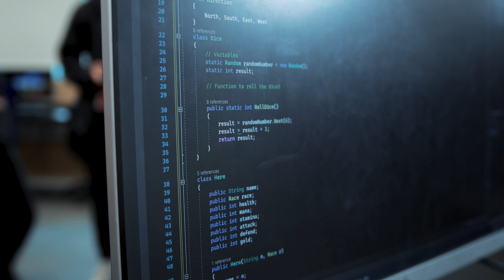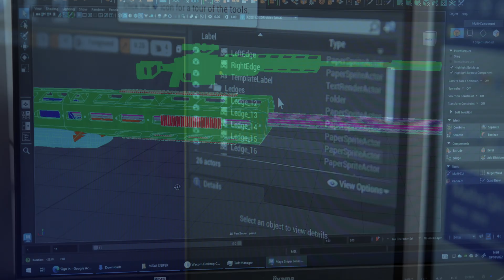Games Development | Leeds City College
Are you eager to learn about concept art, 3D modelling and games development?

Our course allows you to level up your skills in games design and development and bring your creative ideas to life.